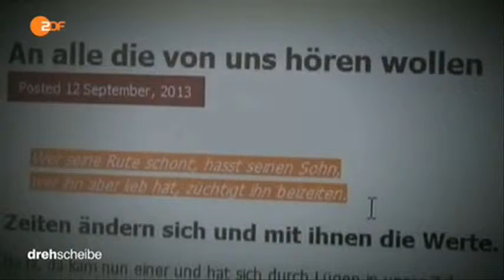9953 gemeinde religion ZDF 150316 dde 436k p5v11 12 00